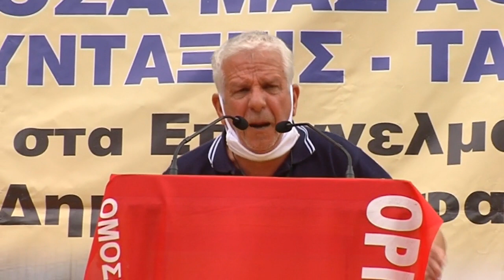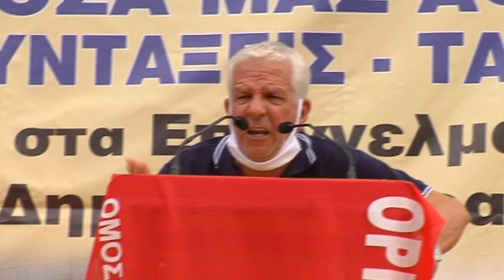Ο Δ. ΚΟΥΜΠΟΥΡΗΣ ΣΤΗN ΚΙΝΗΤΟΠΟΙΗΣΗ ΤΩΝ ΣΥΝΤΑΞΙΟΥΧΩΝ ΣΤΗΝ ΑΘΗΝΑ